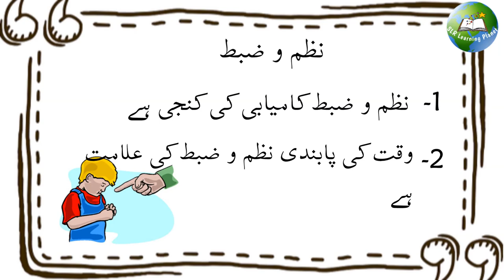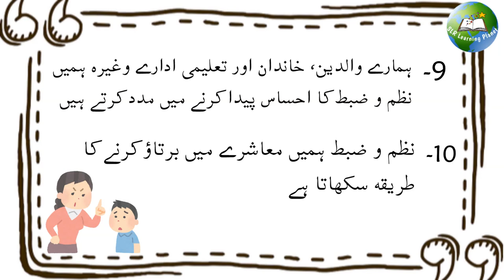10 Lines essay on nazm O zabt | 10 lines essay on discipline in urdu | few lines on nazm o zabt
10 Lines essay on nazm O zabt | 10 lines essay on discipline in urdu | few lines on nazm o zabt